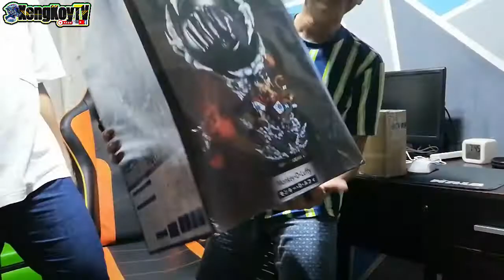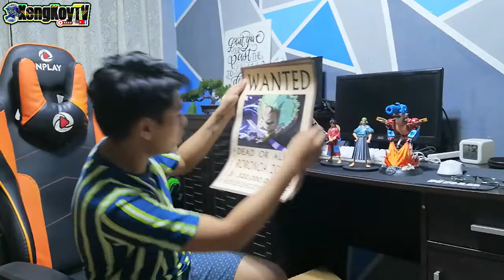ToyVLog#5, Sulit na toys. Pamigay ko 6 freebie posters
mga Kengkoy 5th Toyvlog na natin.
dumarami na talaga.
Pamigay ko po Freebies na poster.

comment kalang sino character na gusto mo.
isa isa lang po hehehehehe
1st 6 person po panalo.
God BLESS PO. kEEP SAFE.